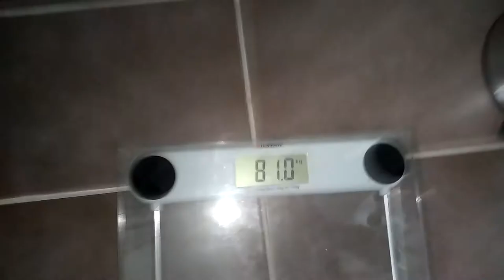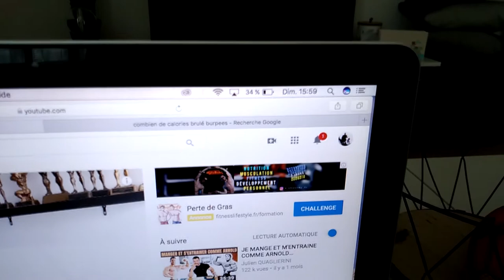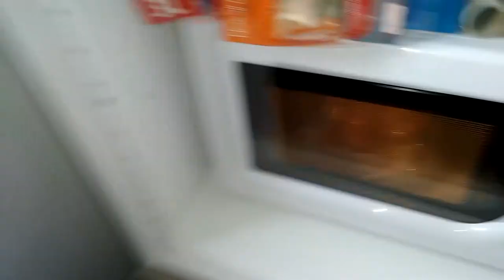Une journée dans mon assiete de sèche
Je vous montre une journée type niveau alimentation en sèche !

Musculation, fitness, lifestyle,